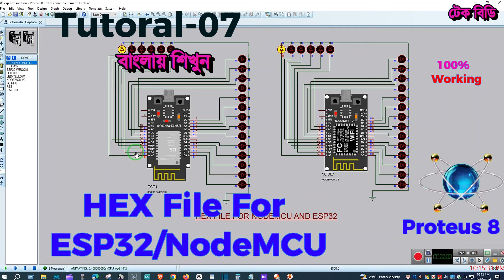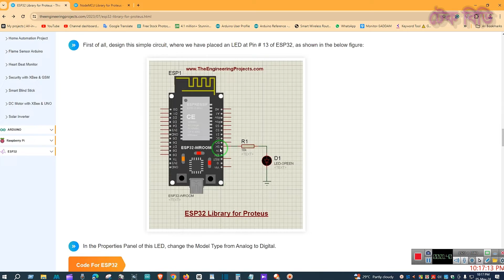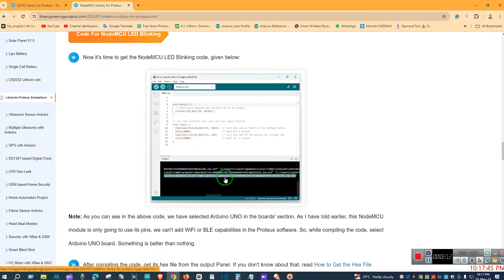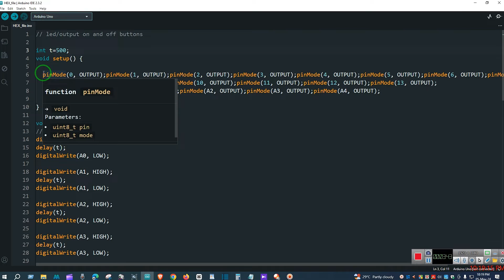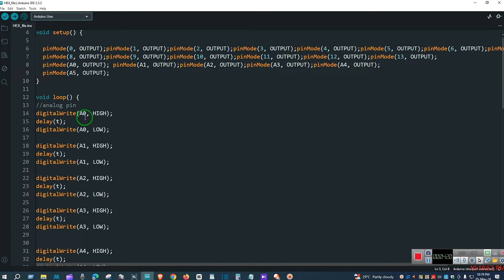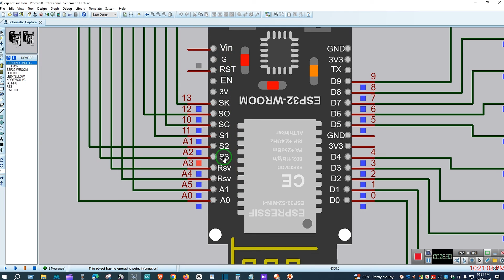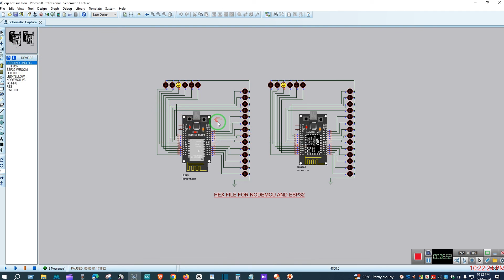hex file | hex file for ESP32/NodeMCU | ESP32/NodeMCU simulation in Proteus 8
The video has educational, documentary, scientific,  For education purposes only!
This is not declared as the right way or right rule. it can be done another way etc.
Timestamps
0:00 Introduction HEX file.
0:32 How to create hex file for esp32/nodeMCU
6:14 thanks.

Personal Facebook ID Link:   /Saddam160270